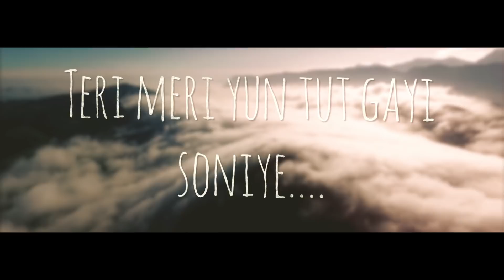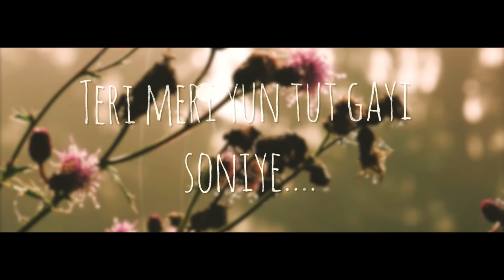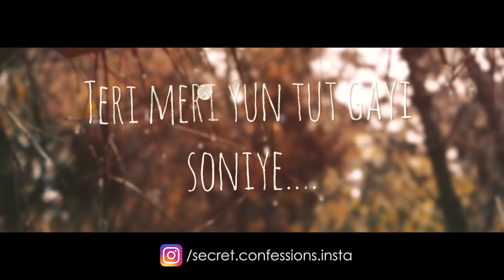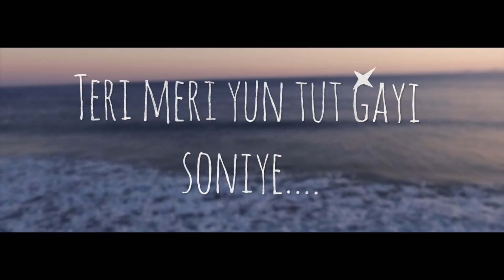Layi Vi Na Gayi (Unplugged Cover) | Akash Sharma | Digvijay Singh Pariyar | Rolling Tape Films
Farrago Music & Secret Confessions Proudly Presents "Farrago Music Sessions". We are very delighted to present first track of Farrago Music Sessions LayiViNaGayi.

"Layi Vi Na Gayi" is an iconic song from the Movie "Chalte Chalte" starring Shahrukh Khan & Rani Mukherjee originally sung by Sukhwinder Singh. Presenting Unplugged cover of this beautiful song in the Magical Voice of Akash Sharma. Hope you guys like it :)

Cover Song Credits:
♫ Song Name - Layi Vi Na Gayi (Unplugged Cover)
♫ Singer - Akash Sharma
♫ Music - Digvijay Singh Pariyar & Ramesh Mishra RM
♫ Mixing & Mastering - Akash Sharma
♫ Video :- Viki Bhardwaj (Rolling Tape Films)
♫ Poster - Pushpak & Shubham
♫ Music Label - Farrago Music
♫ Exclusively on - Pindrop Music App
♫ Mp3 Download - Mr-Punjab

Original Song Credits:
♫ Song - Layi Vi Na Gayi
♫ Movie - Chalte Chalte
♫ Singer - Sukhwinder Singh
♫ Lyricist - Pappu Dhillon, Babu Maan
♫ Artist - Shah Rukh Khan, Rani Mukherjee
♫ Music Label - T-Series

At Farrago Music Sessions you will find a fresh & new Versions of some of the greatest hits of Bollywood Songs & Punjabi Songs sung by Many Artists. We believe that every good music should be reached out to its potential audience & We will surely help you out in that.

LYRICS :

Layi vi na gayi te nibhai vi na gayi
Maine maarda jahan mainu sara
Teri meri yun tut gayi soniye
Jive tutya ambar ton tara aa...

Soniyeee...

Ve mahiya.

sachcha Rab raakha munh mod jaan waaliye
Dil lai ke mera dil tod jaan waaliye
Tod jaan waaliye
Dil mil ke bichhad gaya yaara..

soniye.

Layi Vi Na Gayi (Unplugged Cover) | Akash Sharma | Digvijay Singh Pariyar | Farrago Music Sessions